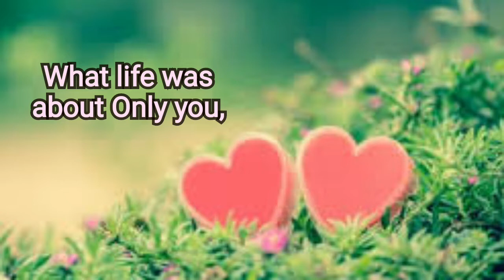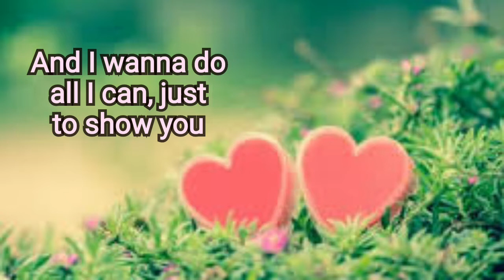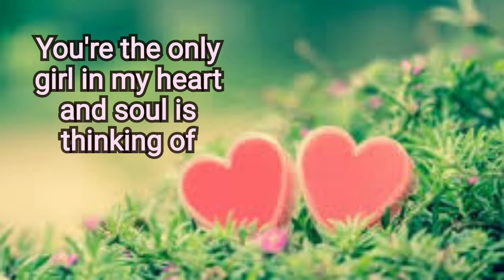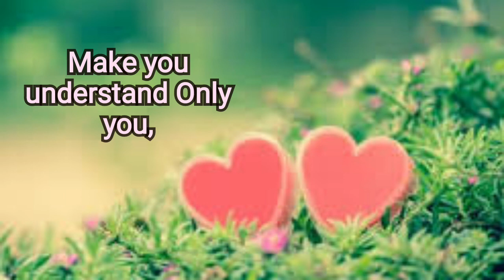The only one cover by Reyne with Lyrics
song&Lyrics

song cover by: REYNE

Artist: Lionel Richie
Album: Can't Slow Down
Released: 1983
Genres: R&B/Soul, Pop